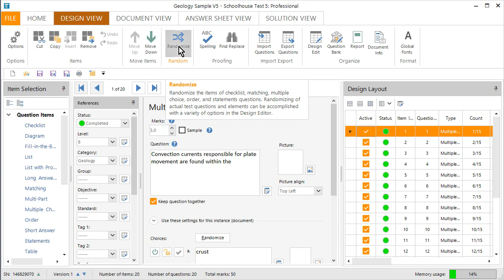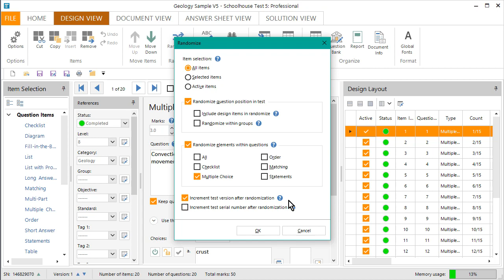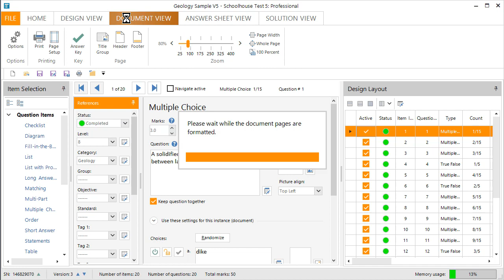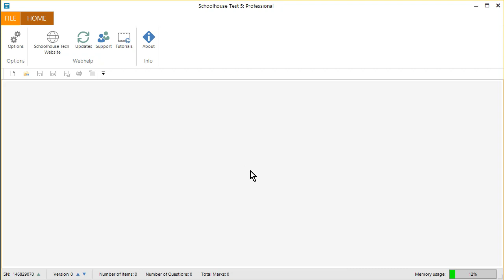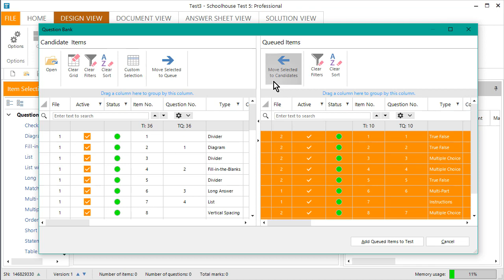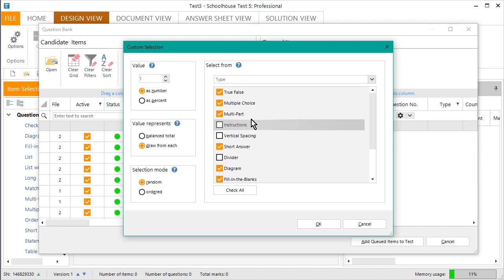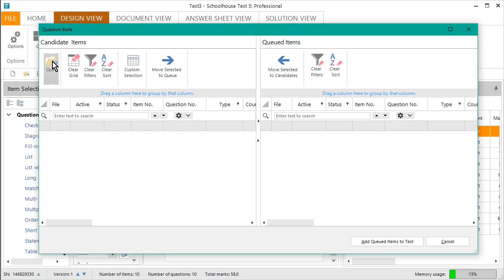Schoolhouse Test 5: Randomizing Questions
A few customers have asked which feature in Schoolhouse Test to use to randomly select questions to use for a test. This video highlights the difference between Randomize in Design View (to move test items around randomly) and selecting test items in Question Bank using Custom Selection.